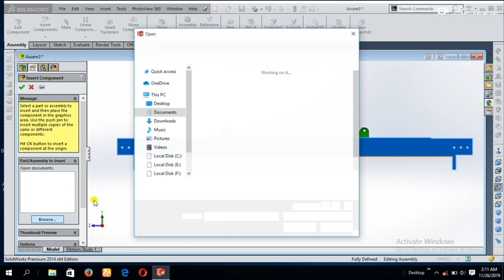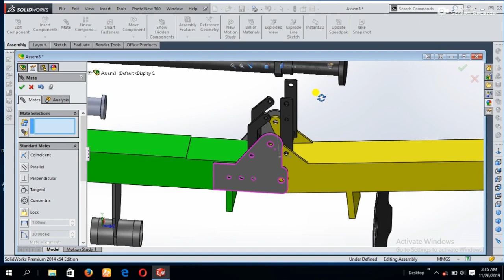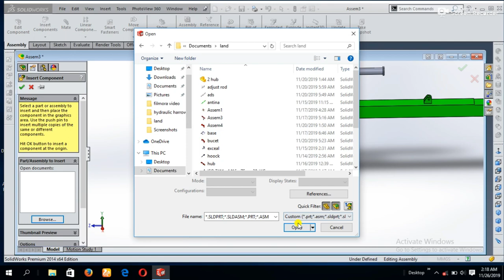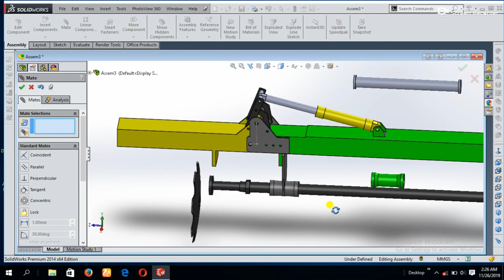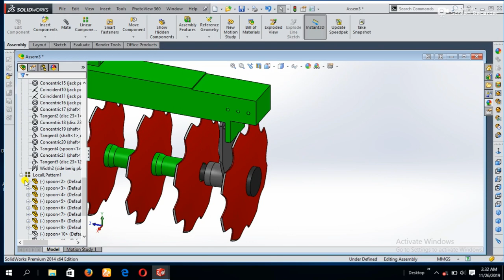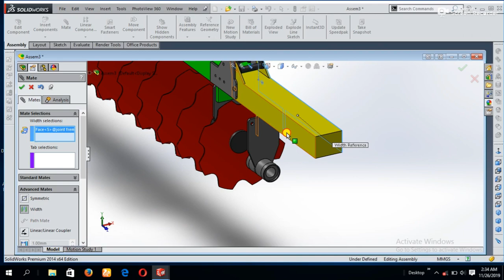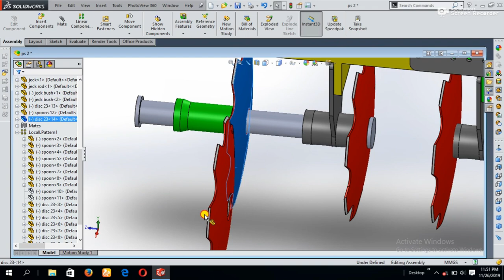how it's make 20 disc harrow mechanism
hydraulic harrow